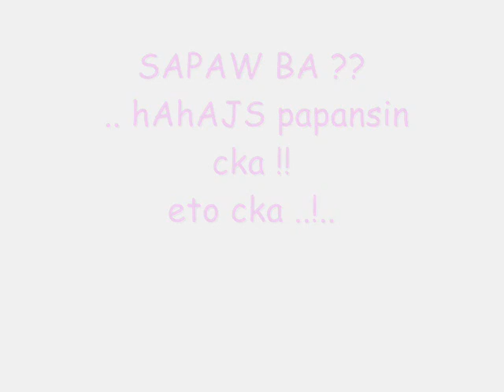LANGIT LANG TALAGA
ikaw lang wala ng IBA  !!